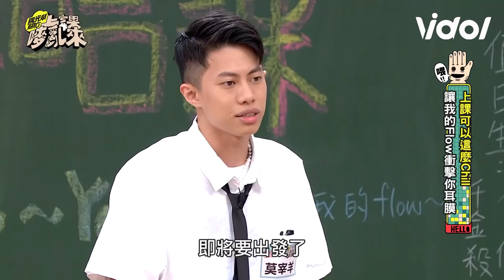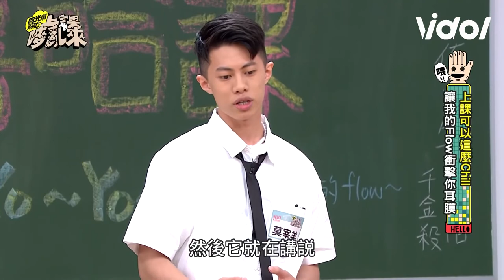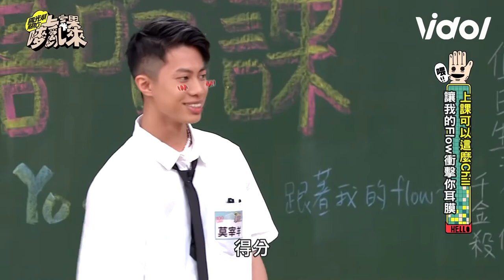莫宰羊「未接來電」MV飆破2000萬次觀看 模仿台鐵廣播超傳神一開口全笑噴｜三立娛樂星聞